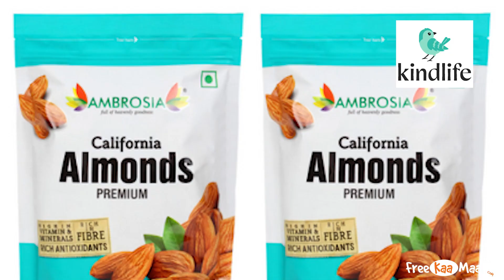Oye Suno !! Fir Se Wapas Agya Apka Favorite Offer??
Welcome back to FreeKaaMaal. In this video, I will be showing you all the best offers from special brands. Happy shopping!

super amazing deals and cashback offers that are even better than those available on the main website.

For more deals, offers, and the latest updates, join our Telegram Channel or
Simply Search FreeKaaMaal Official on Telegram.